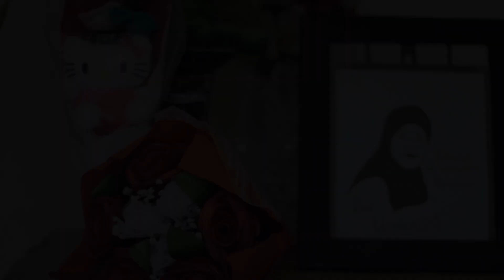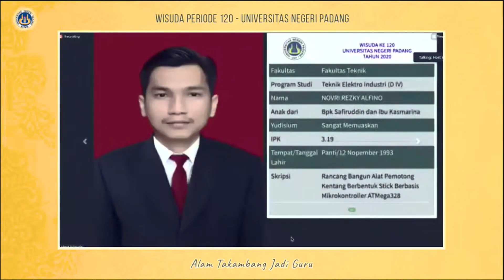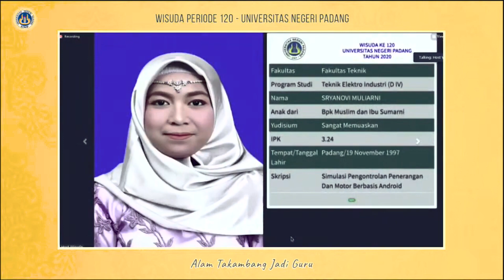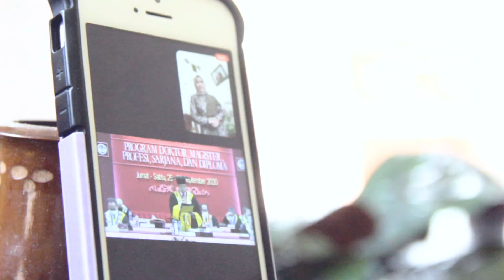WISUDA DARING - WISUDA SAAT PANDEMI DI KOTA PADANG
Saat pandemi ini kita dianjurkan untuk jaga jarak dan dirumah saja. Termasuk kuliah dan wisuda. Wisuda periode 120 Universitas Negeri Padang September 2020 ini sangat berbeda dan pertama dalam sejarah *wisuda daring atau wisuda dalam jaringan. Wisuda virtual

Musik 🎶🎶
Sad Day